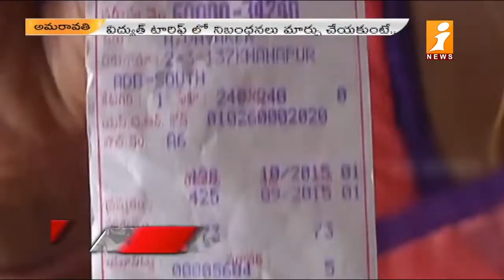విద్యుత్ చార్జీల పెంపు పై కాంగ్రెస్ నిరసన | Cong To Hold Protest Against Power tariff hike in AP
విద్యుత్ చార్జీల పెంపు పై కాంగ్రెస్ నిరసన | Cong To Hold Protest Against Power tariff hike in AP | iNews